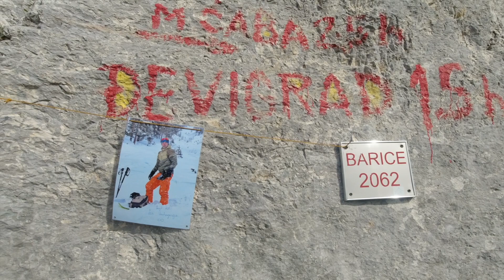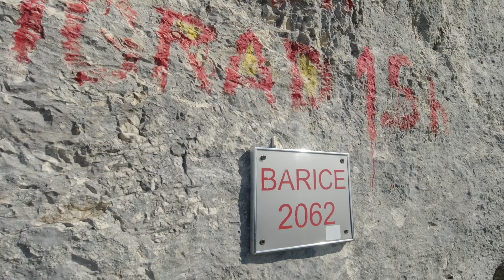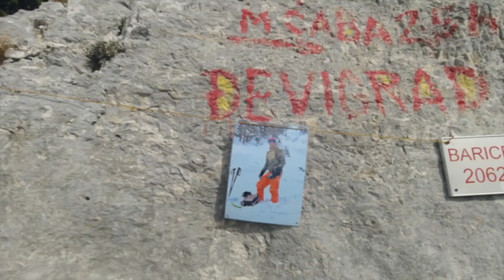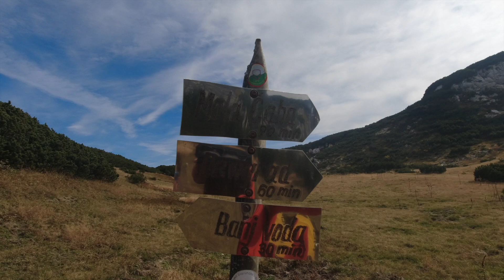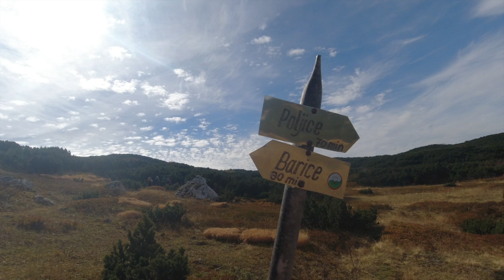Saray Bosna Barice 2062 m - Oblik 1876 m Dağları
9 Ekim 2022 tarihinde Bosna Hersek'in başkenti Saray Bosna'da; Bosna'lı arkadaşlarımızla  Barice 2062 m ve Oblik 1876 m dağlarına yaptığımız yürüyüş.
Barice 2062m zirvesinde 6 Ekim 2022 sabahı motor kazasında kaybettiğimiz can dostumuz Kufi'yi andık.
Mekanı Cennet, Ruhu Şad Olsun...